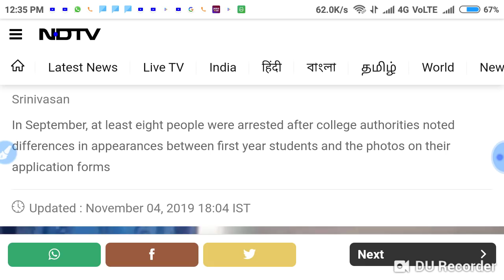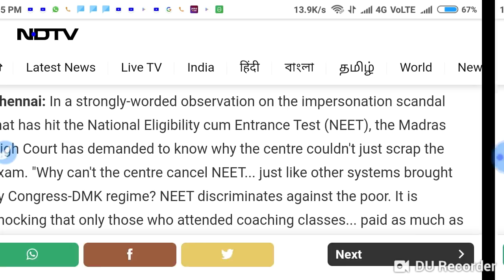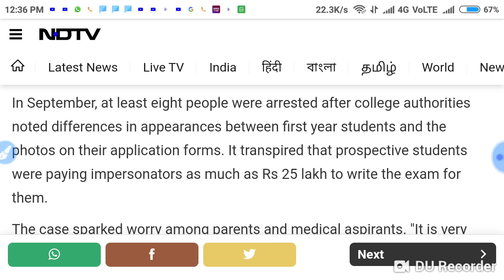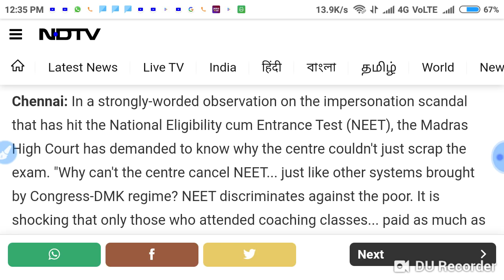Neet Exam 2020 || NEET Against Poor, Why Can't Centre Scrap It?" Madras High Court Asks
NEET Against Poor, Why Can't Centre Scrap It?" Madras High Court Asks.

In this video I telling about the Neet exam .

Harsahay Chopra